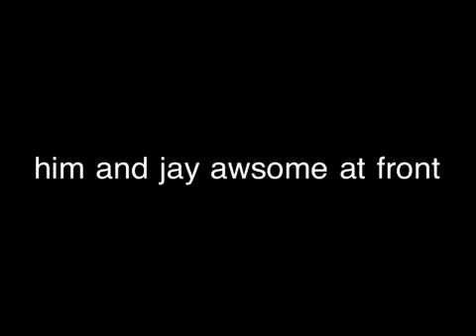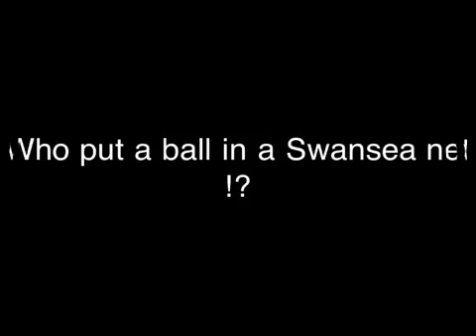Michael chopra.!!!!!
A tribute to the legend who is Michael chopra bluebird for life !!! \o/-o-\o/